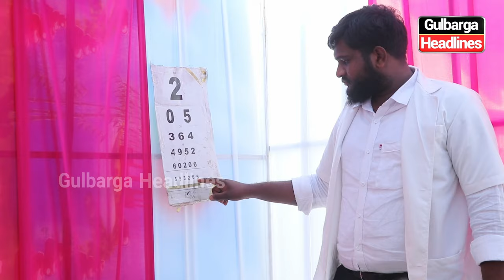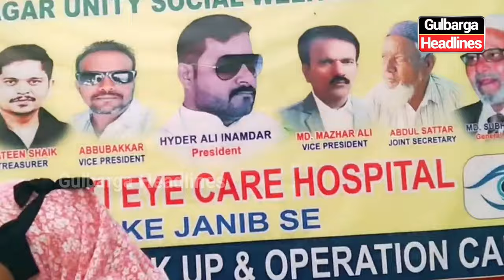More than 300 Needy People Attended | Free Eye Checkup & Eye Operation Camp | Aman Nagar Gulbarga...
Free Eye Checkup & Eye Operation Camp: More than 300 needy people attended this camp organized by Aman Nagar Unity Welfare Society in collaboration with Drishti Eye Care Hospital Glb...